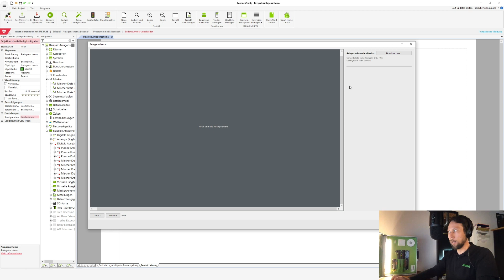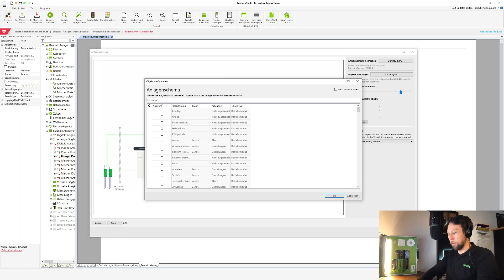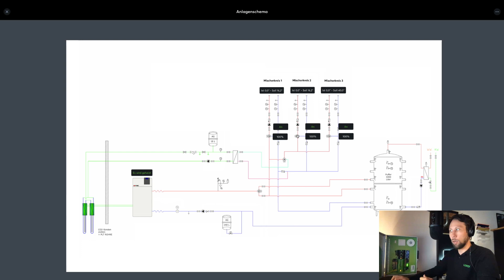Anlagenschema – die Loxone Config im Detail erklärt | 2020 [HD]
Eine Loxone Installation wird dank kostenloser Updates immer mächtiger. Die Loxone Config & App 11 ist ein weiterer Meilenstein mit vielen Neuerungen.

Der neue Funktionsbaustein Anlagenschema ermöglicht die grafische Visualisierung von Anlagen, Grundrissen und mehr in der Loxone App. Dazu können via Loxone Config beliebige Anlagenbilder hinterlegt und Objekte sowie Funktionen aus der Programmierung platziert werden.

Im diesem Video erklärt Ihnen Loxone Experte Johannes die neue Funktion "Anlagenschema" im Detail.